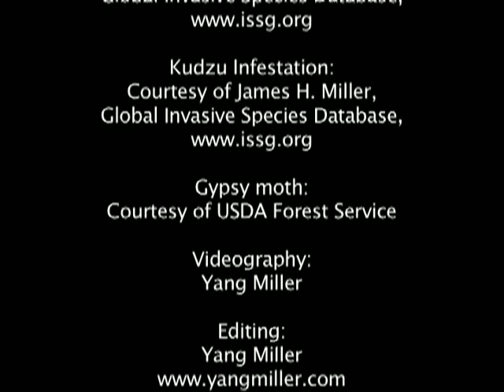Native species=good, introduced species=bad? Not exactly.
Margaret Ronsheim, director of the Environmental Studies Program, challenges our perceptions of "good" and "bad" in relation to invasive species.  Part of the Two-Minute Lecture Series at Vassar College